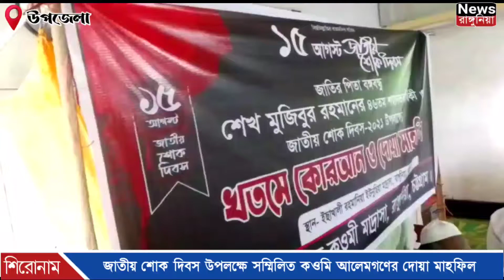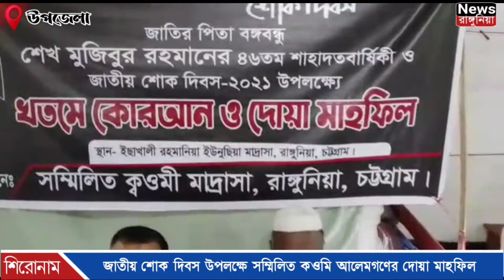জাতীয় শোক দিবস উপলক্ষে রাঙ্গুনিয়ায় সম্মিলিত কওমি আলেমগণের খতমে কোরআন ও দোয়া মাহফিল